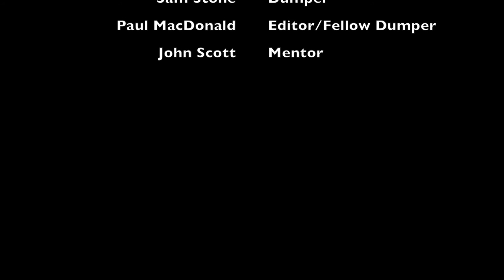Sam Stone | Hockey Grinder/Dumper Highlight Reel | Phillips Exeter 2016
The Dumper's highlight tape